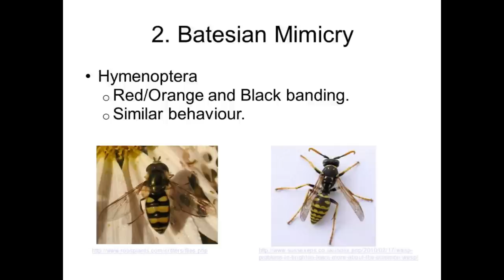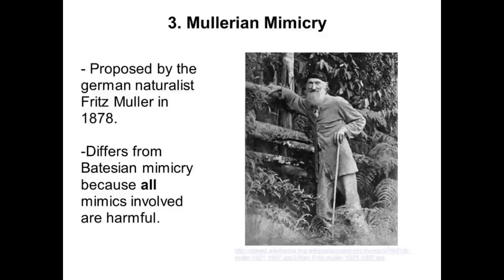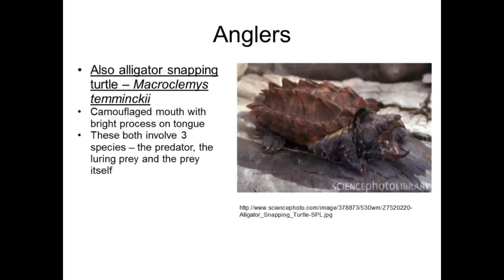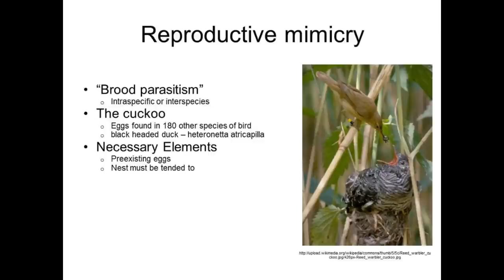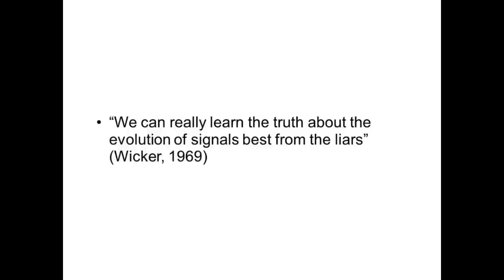Mimicry (Defensive, Aggressive and Reproductive) (Pre- Honours)